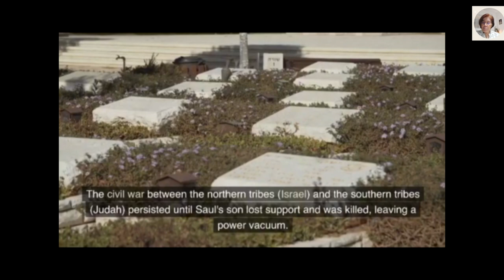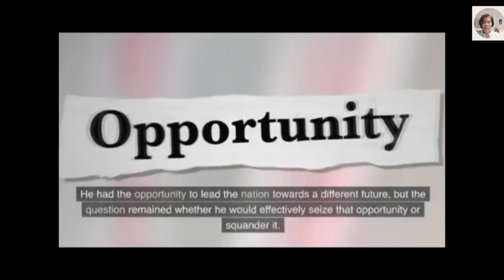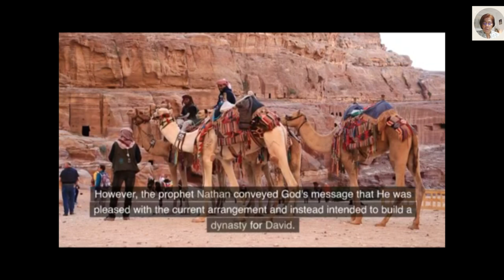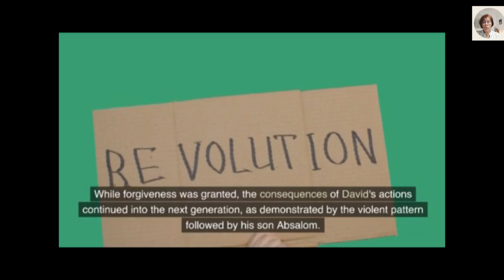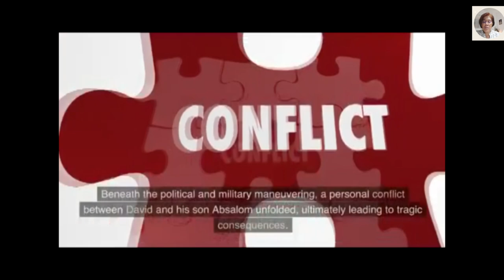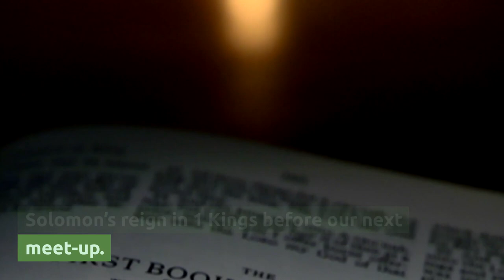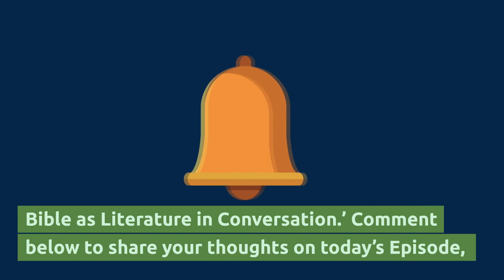10 David and the Formation of a Nation | Bible as Literature in Conversation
Dive deep into the story of how David shaped the nation of Israel in "EPISODE 10: David and the Formation of a Nation." Explore the victories, challenges, and personal side of a king who united a divided country and set the foundation for a lasting dynasty.
Discover how David overcame internal strife and external enemies to establish Jerusalem as a political and religious hub, impacting the religious and cultural identity of Israel. This Episode offers insight into the complexity of biblical narratives and the enduring influence of David's reign.
ATTRIBUTION

Absalom
Albert Weisgerber
CC 00

Triunfo de David
Matteo Rosselli  (1578–1650)
CC 00

David's Grief Over Absolom;
The Providence Lithograph Company
 CC 00